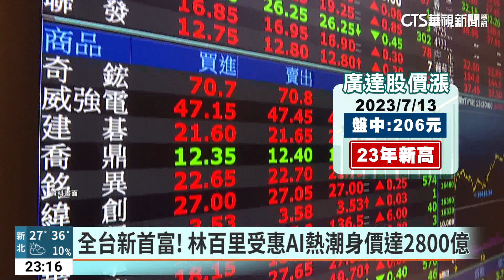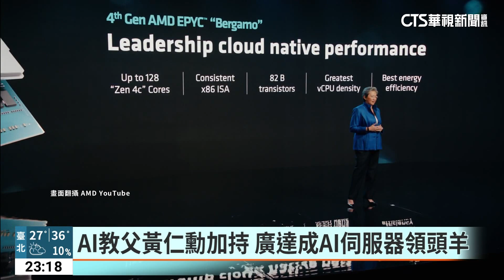全台新首富！ 林百里受惠AI熱潮身價達2800億｜華視新聞 20230713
AI教父黃仁勳訪台掀起AI熱潮，相關概念股市值往上漲，像是他們的合作夥伴廣達，今(12)日盤中價就突破200元，創下23年來新高，收盤價也有195元，股價飆漲帶動創辦人身價，林百里在富比士即時富豪榜中，成了全台新首富，財富達91億美元，相當於2800多億新台幣，贏過鞋王張聰淵和鴻海集團的郭台銘等人，專家就表示AI產業正在起飛期，接下來前景相當看好，AI伺服器市占率提高，也會帶動這領域的領頭羊廣達集團。